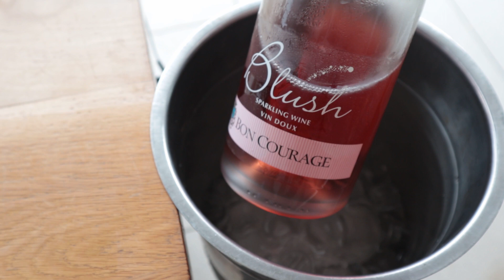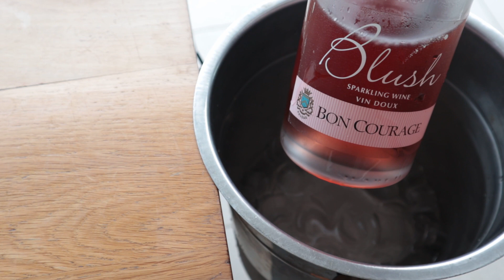BIRTHDAY LUNCH VLOG | SOUTH AFRICAN YOUTUBER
I know this VLOG is super late considering my birthday and lunch was in January but I was just not getting the time to edit this vlog properly. This vlog was actually supposed to be a part2 vlog but I was just not happy with the footage of the first vlog and so I decided I will not be uploading that one. I hope this one makes up for it though..

xoxo